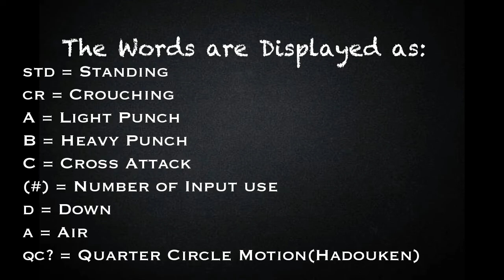[BlazeBlue Cross Tag Battle] peck's Combo Guide for Mai Natsume [PlayStation 4] w/60 fps